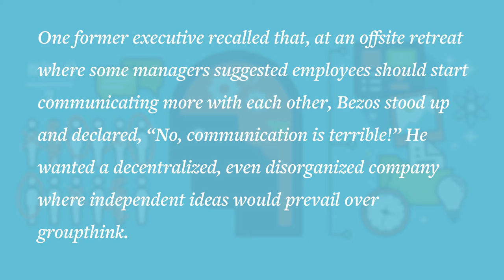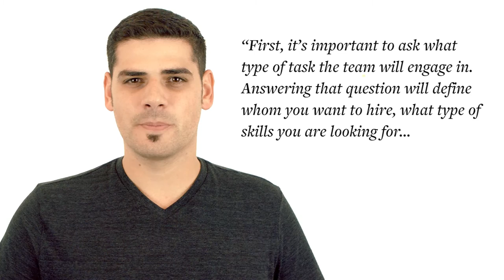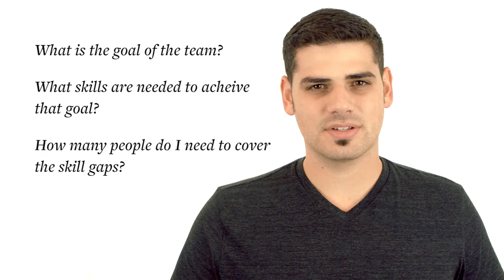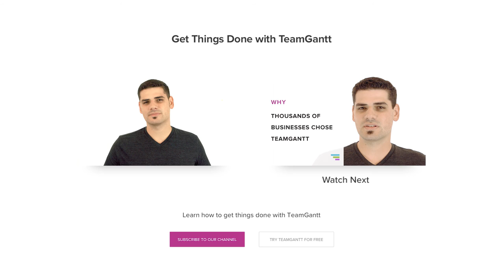What is the Ideal Team Size to Maximize Productivity?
Is there such a thing as an ideal team size — one that will allow productivity to skyrocket?

This video is based on a blog post by Daniel Threlfall.

In need of additional project management help?